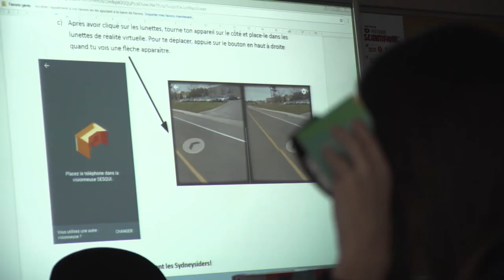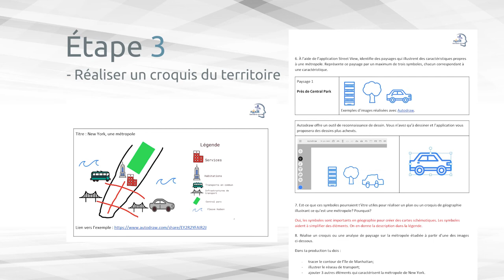Réalité virtuelle : New York, une métropole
Géographie, secondaire

En utilisant la démarche du RÉCIT de l’univers social, vos élèves pourront  lire l’organisation du territoire d’une métropole comme New York en observant sa densité ou l’aménagement de son espace.

Pour faire cette tâche, vous aurez besoin de téléphones ou de ipods, de visionneuses et des applications Street View et YouTube.

Cette vidéo fait partie du parcours de formation sur la réalité virtuelle du RÉCIT univers social.  Pour consulter nos parcours